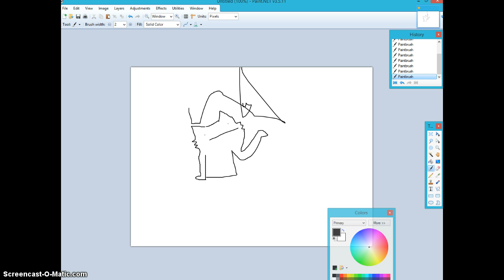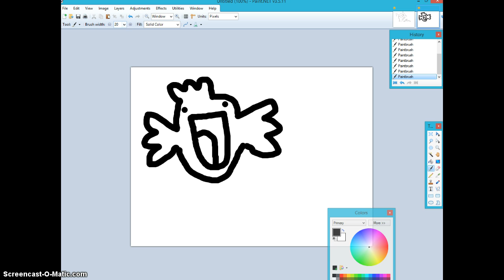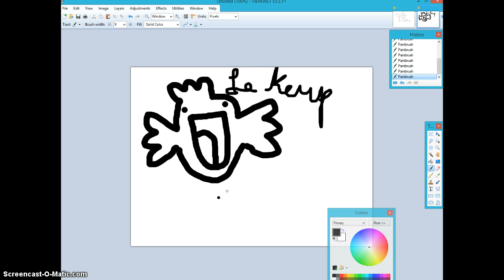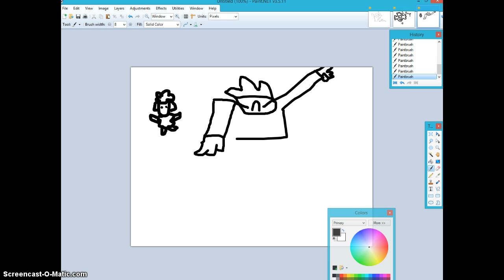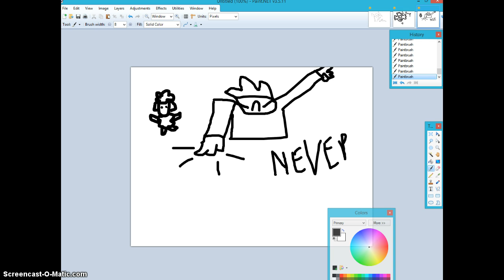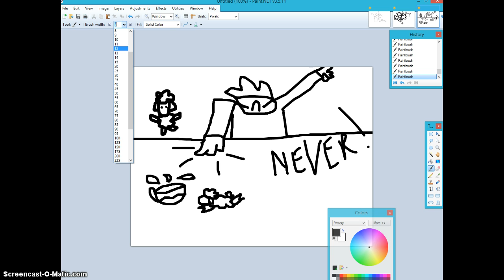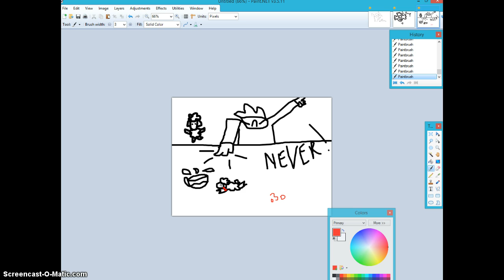Boredom goes on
Book reading didn't go so well...Must find more books OvO
Go ahead put your own music!(yes I did forget to put music in this one .3.)